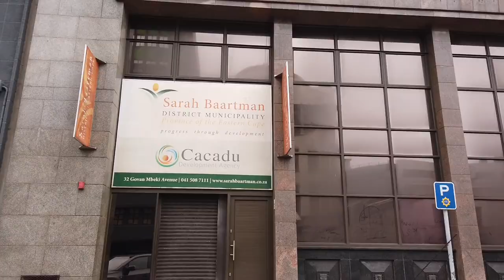Port Elizabeth | City Walk | Eastern Cape | South Africa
City Of Port Elizabeth, Explore City on a rainy day on foot. Join me experience my journey.